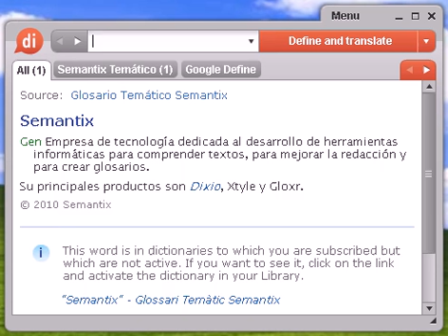Definición de building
building, diccionario, definición, significado, español, castellano, dixio